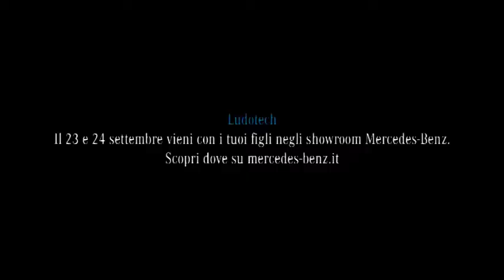Congresso provinciale Pd, mal di pancia diffusi e tesseramento a rilento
Equilibri labili in vista del congresso provinciale. Le alleanze possibili e i malumori pronti a esplodere. La nebulosa nelle mani di Ermini